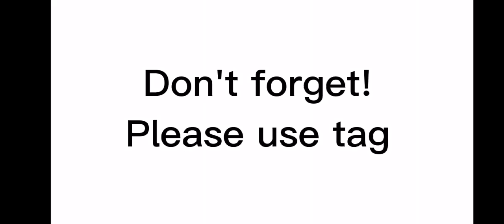New oc fanart contest! (again) //please use tag//